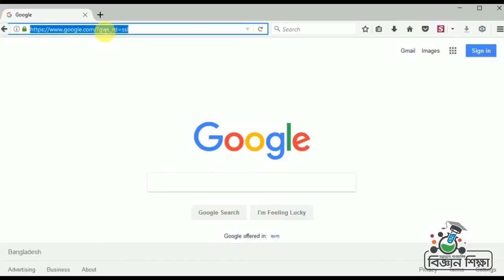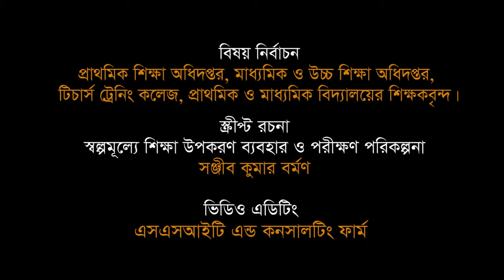আলো দিয়ে আমরা কীভাবে দেখি! How we see with light!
Class 06।। Chap 09 ।। আলো দিয়ে আমরা কীভাবে দেখি! ।। How we see with light! ।।
Low Cost Science Teaching Materials_ Sanjib Barman

স্বল্প মূল্যের উপকরণের সাহায্যে এই পরীক্ষণটির মাধ্যমে আলো দিয়ে আমরা কীভাবে দেখি পর্যবেক্ষণ করতে পারব। শিক্ষার্থীরা আনন্দের সহিত হাতে কলমে কাজ গুলো করবে, শিক্ষার্থীদের শিখন স্থায়ী হবে। বিজ্ঞান শিক্ষার প্রতি শিক্ষার্থীদের আগ্রহ বাড়বে।